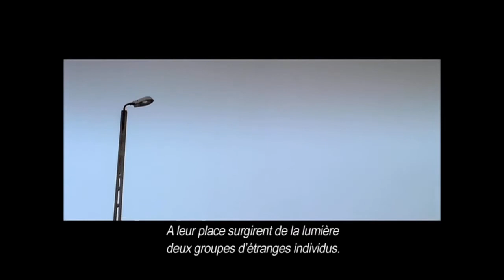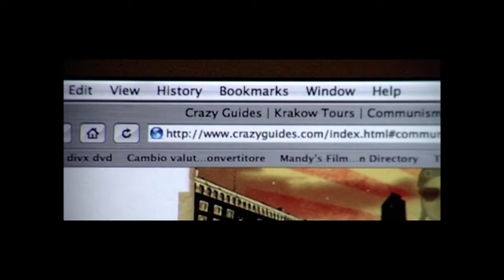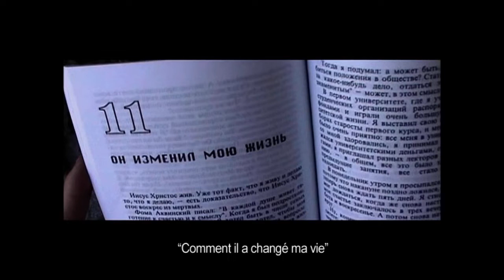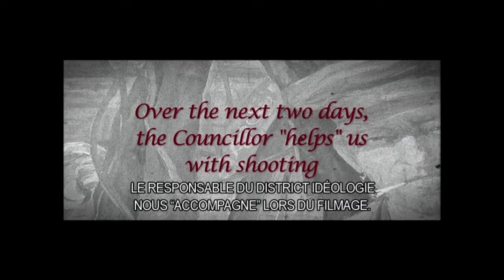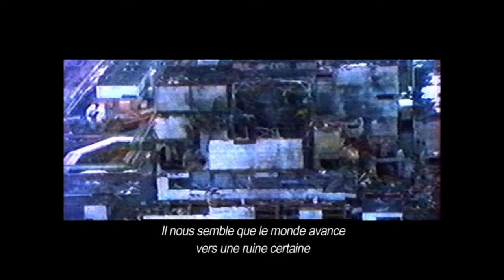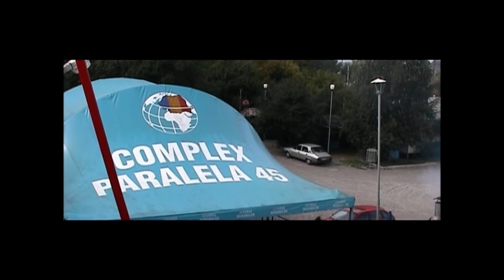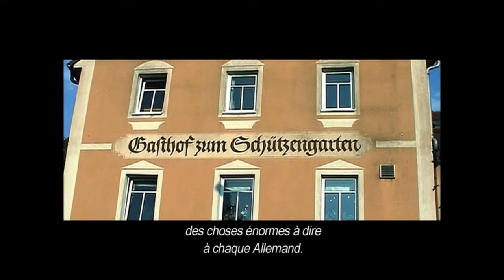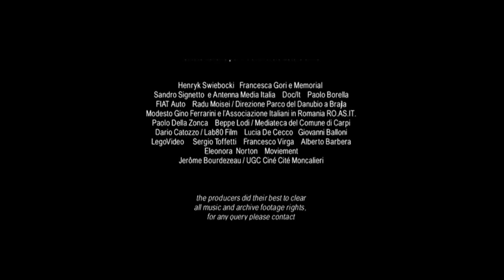LE VOYAGE DE PRIMO LEVI - film entier - VOSTFR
documentaire italien Road-Movie sous titré en français. VOSTFR
Le 27 juin 1945, Primo Levi est libéré d'Auschwitz. Il mettra dix mois à rentrer à Turin, traversant la Pologne, l'Ukraine, la Roumanie, la Hongrie, l'Autriche et l'Allemagne. Il racontera ensuite les aventures, rencontres et observations de ce voyage dans son livre, La Trêve.
Soixante ans plus tard, Davide Ferrario et son scénariste Marco Belpotili suivent à leur tour cet itinéraire à travers l'Europe post-communiste.
Ce road movie sur les pas de Primo Levi est aussi une peinture de cette nouvelle Europe encore reliée aux restes de l'Union soviétique, ses mouvements neo-nazis, Tchernobyl, les villages d'immigrés, la mondialisation, le déménagement des usines de l'Ouest vers l'Est... Bref, l'histoire commune des européens jamais médiatisé, jamais enseigné. Nous, gens de l'Ouest, connaissons peu, voir pas du tout, les pays européens de l'Est... Et encore moins l'histoire de la Russie, sa culture, et le rapport toujours complexe avec l'Ukraine.